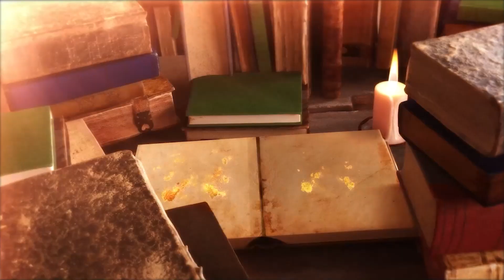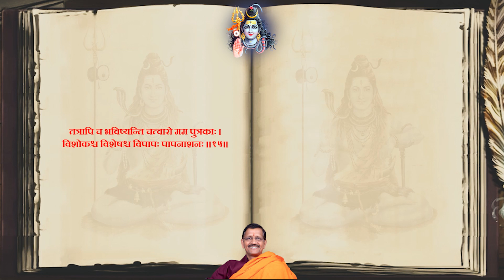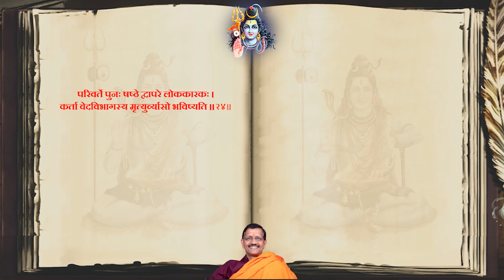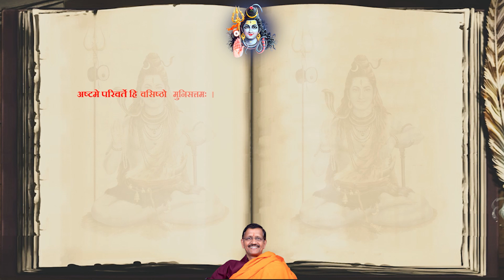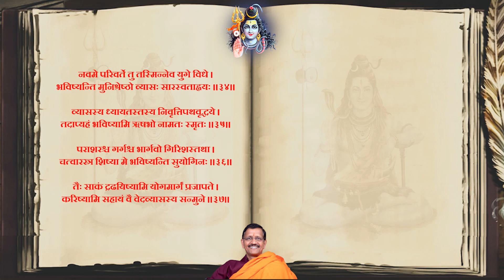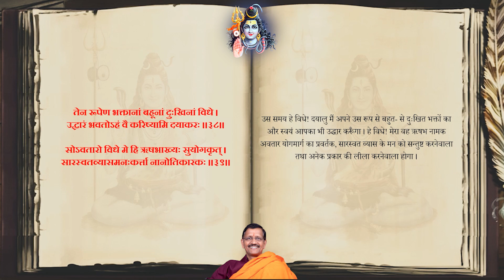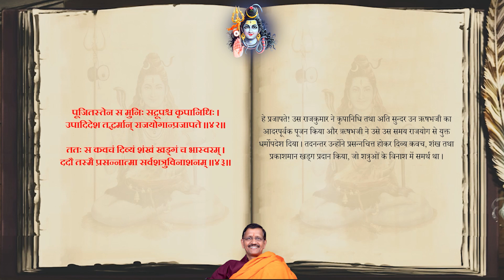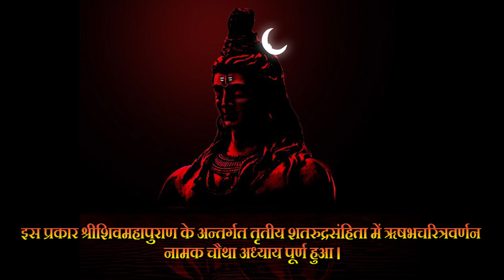233 Ch-4 ShivMahapuran Shatarudrasanhita Khand-2 Uttarardh by Dr. Samir Tripathi In Hindi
वाराहकल्प के प्रथम से नवम द्वापर तक हुए व्यासों एवं शिवावतारों का वर्णन